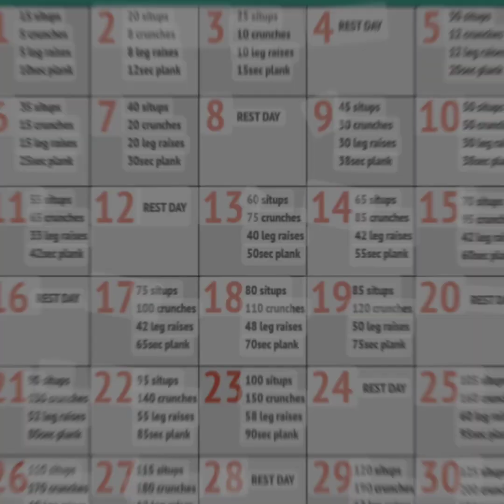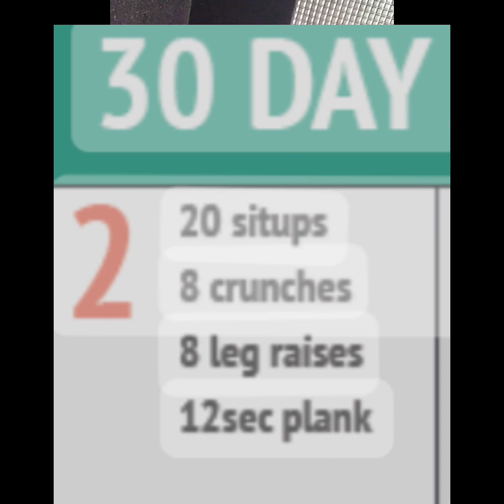All Day OJ 30 Day Ab Challenge Day 2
AllDAYOJ 30 Day Ab Challenge